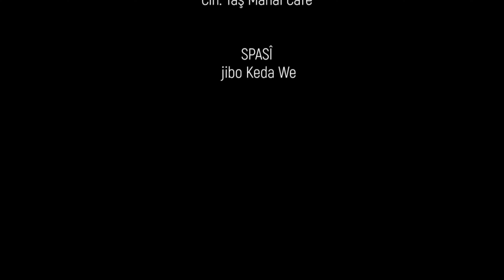Azad Bedran - Bila Bê ( Kurdish Music )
Azad Bedran - Bila Bê

Gotin & Music : Gelerî
Aranje : Ömer içener
Derhêner : Ozan Kizilkar & Hekim Aydin

Bila bê

werin dil derman bikin béjin yare Bila bé
bejin dosté bila bé
Ma we dinya pé xirabé “ “

Ey xér xwazek tuneye béjin yare Bila bé bejin dosté bila bé
Ma wé iman tuneye “ “

Silavek binin ji mire béjin yare Bila bé bejin dosté bila bé
Dermanek rékin ji mire béjin yare Bila bé bejin dosté bila bé
Min keder ditna weye “ “
Dermané min ba wéye”